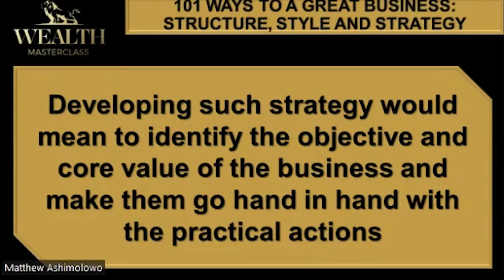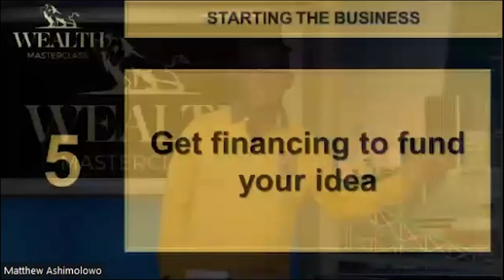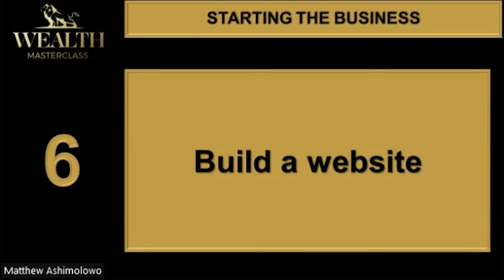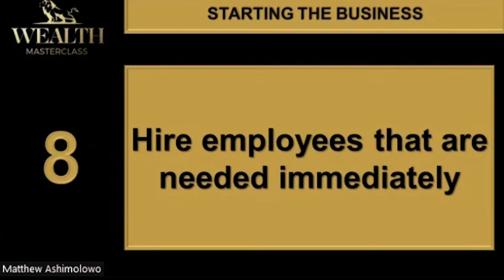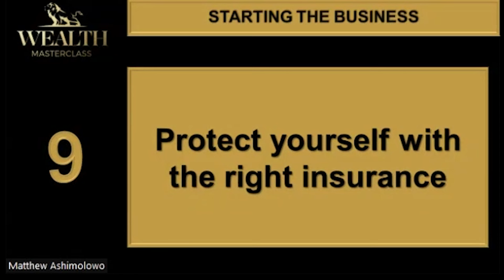9 Game-Changing Strategies for Your Business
Starting your dream business requires more than just passion – it demands a winning idea that adds value and makes a lasting impact. Whether you're taking the leap of faith to create your own venture or refining an existing business, success begins with a strategic approach.

Validate Your Vision: Ensure your business idea is not just a dream but a tested concept that resonates with your audience, using data-driven insights to guarantee success.

Build with Impact: Every successful business leaves a lasting mark. Learn how to add value to your market, creating a venture that not only thrives but makes a positive impact.

Craft Your Road Map: A solid business plan is your compass to success. Explore the essential elements that turn your vision into a reality, guiding you toward your desired destination.

Structure for Longevity: To build a business that stands the test of time, choose the right structure. From legal considerations to organisational frameworks, set the foundation for lasting success.

Ready to turn your entrepreneurial dream into a reality? Embrace these strategies to set the stage for a successful business journey!